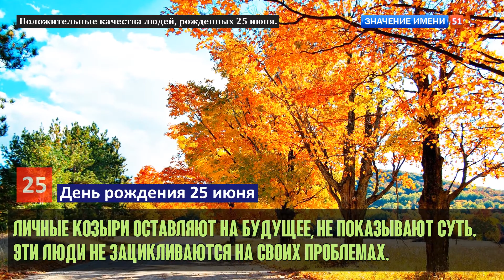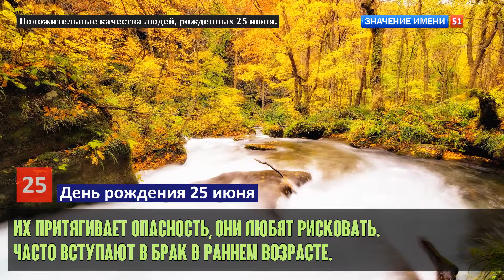Люди рожденные 25 июня День рождения 25 июня Дата рождения 25 июня правда о людях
Люди рожденные 25 июня:
Умеют быть честными перед самими собой.
Они стараются не допускать лишнего при окружающих.
В общении эти люди тактичны и вежливы.
Часто высказывают то, что думают в лицо.
Это воспитанные и образованные личности.
Они так же легко получают то, к чему стремились.
Редко открыто выражают свое мнение.
Они готовы восхищаться закатом и звездным небом.
Это мнтеллигентные и утонченные личности. Присоединяйтесь к нашей уютной группе, где мы вдохновляем друг друга на творческие идеи для фотосъемок! Здесь каждый найдет вдохновение и поддержку для своего творчества. Присоединяйтесь и делитесь своими лучшими работами с нами ...